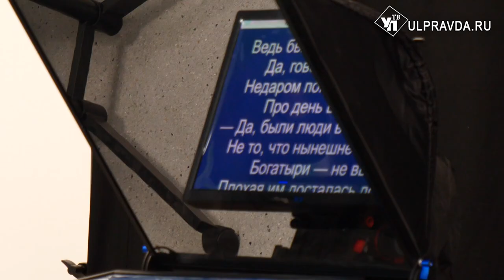Школьники Ульяновской области приняли вызовы «Большой перемены» и вышли в полуфинал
Дать возможность каждому подростку проявить себя и найти свои сильные стороны. В этом основная цель конкурса «Большая перемена». В полуфинал творческих соревнований вышли 76 ульяновских школьников и студентов колледжей. О своих проектах они рассказали Александре Никитиной.